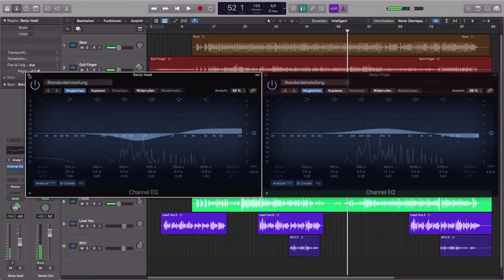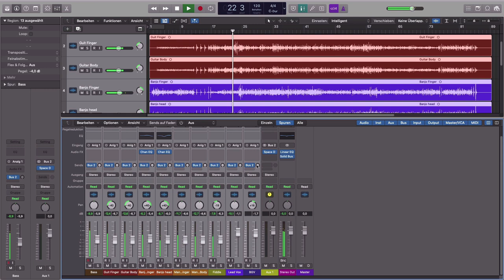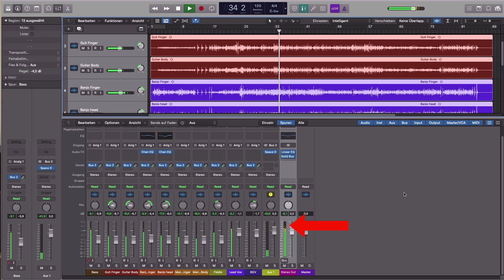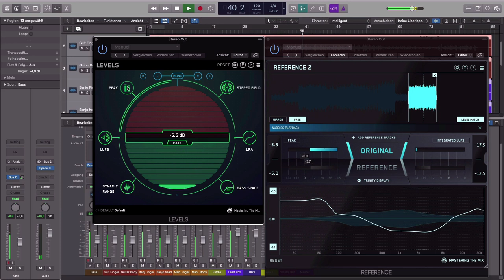Abmischen Tipps 🔥 || Das perfekte Mixing System? || Song abmischen lernen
Du möchtest deine eigenen Titel abmischen? Tipps dafür gibt es im Internet ohne Ende. Das Problem ist, dass du in YouTube Videos meist nur kleine Mixing Tipps findest, die du hier und da anwenden kannst. Einen Song abmischen lernen kannst du aber nur mit einem richtigen System.Ich zeige dir in diesem Video wie du in 9 Schritten zum perfekten Mix kommst und erkläre dir genau auf was du bei welchem Schritt achten musst. Viel Spass beim Musik mischen!